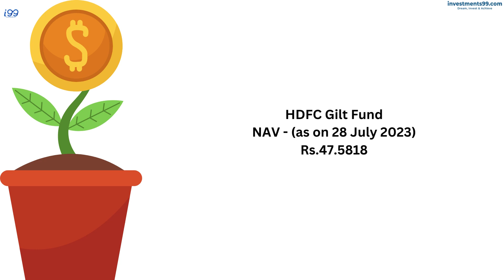HDFC Asset Management- - i99